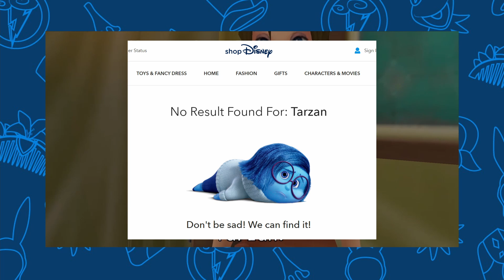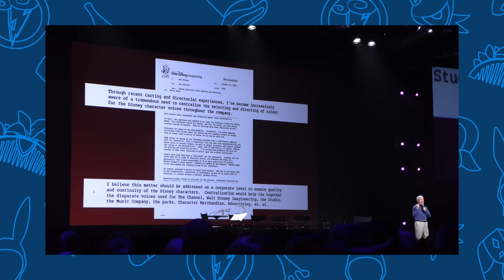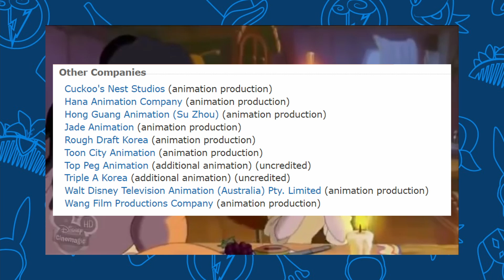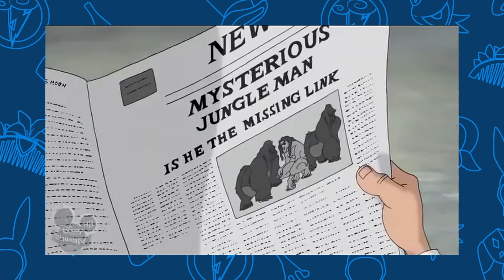Disney's Weird Forgotten Tarzan Spin-Off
20 years ago one of the most strange yet enjoyable shows Disney ever made began it's remarkably short 42 day run. It also happened to be based on the 1999 animated classic Tarzan. In this video I take an in depth look at this show to analyse both its positives and negatives as well as discuss why I feel it was significantly ahead of its time.

Footage from:
Tarzan 2 (2005)
The Legend of Tarzan (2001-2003)
Waking Sleeping Beauty (2009)
The Rescuers (1979)
Robin Hood
The Fox and the Hound (1981)
Oliver and Company (1988)
Pocahontas (1995)
The Hunchback of Notre Dame (1996)
Hercules (1997)
Tarzan (1999)
Tarzan and Jane (2002)
Lilo and Stitch: The (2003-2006)
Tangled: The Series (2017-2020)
Big Hero 6: The Series (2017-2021)
The Little Mermaid: The Series (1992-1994)
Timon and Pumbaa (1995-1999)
Beauty and the Beast: Belle’s Magical World (1998)
Cinderella 2: Dreams Come True (2001)
Atlantis: Milo’s Return (2003)

Music from:
Tarzan Action Game (for Playstation)
Tarzan (for Nintendo 64)
Tarzan: Untamed (for Playstation 2)
Kingdom Hearts (from Playstation 2)
The Lion King (for SNES)